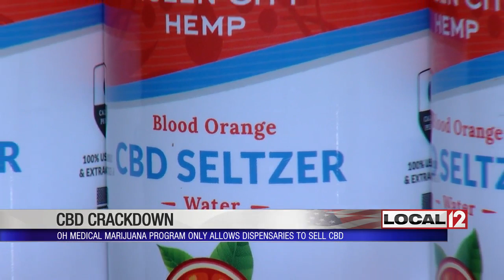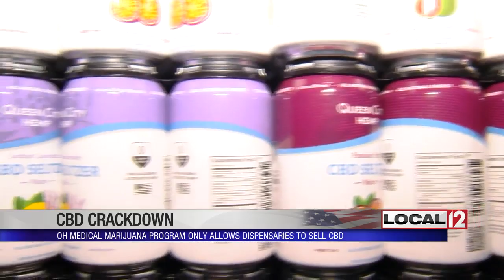CBD oil products pulled from store shelves amid state crackdown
CINCINNATI (WKRC) - Food products with CBD oil are being pulled from the shelves in Cincinnati.

The Ohio Department of Agriculture is cracking down as medical marijuana stores are opening across the state. State officials now say only dispensaries can sell CBD products, but some store owners say CBD and marijuana are not the same.

Two stores at Cincinnati’s Findlay Market were forced to remove CBD products from their shelves after they received visits from the Cincinnati Health Department.

“This entire shelf was full of CBD seltzers and all the wonderful flavors,” said Debbie Gannaway who owns Gramma Debbie’s Kitchen.

Gannaway says the CBD seltzers helped her arthritis.

“People asking me, 'Well, is it really any good? Does it really do anything?' So, I decided I was going to do it every day so I could see, and the arthritis in my knee stopped bothering me,” said Gannaway.

It’s the same story at Dean’s Mediterranean Imports. Owner Kate Zaidan says her customers enjoyed the products.

“It was a great product for us. People loved it. We had repeat business," said Zaidan. “People would come back and tell us they had great effects from it.”

CBD oil is a cannabis compound, but it does not contain THC. That’s the psychoactive compound found in marijuana that gives you a euphoric feeling.

The Ohio Board of Pharmacy says the state’s new medical marijuana program only allows dispensaries to sell CBD products.

“Well, I think it’s ridiculous. They need to figure out how to reword the law that hemp and hemp products are perfectly legal and should be used in any way possible,” said Gannaway.

The Cincinnati Health Department says it's just following directions from the state. In a statement, Antonio Young, director of environment health at Cincinnati’s health department, said the department is just acting as an extension of the Ohio Department of Agriculture. Young said the issue will ultimately need to be handled by regulators like the Ohio Board of Pharmacy.

“I just think it's a shame that access has been limited. To me, it's important that people have access to things that make their lives better,” said Zaidan.

The CBD products pulled from the shelves have been embargoed. The store owners say the health department will pay them another visit in the coming days to determine if the products need to be destroyed.

The Cincinnati Health Department released the following statement of Local 12:

The Ohio Department of Agriculture (ODA) has identified retail food facilities throughout the state that may potentially be selling food containing Cannabidiol (CBD) products. CBD oil is derived from the cannabis plant, has become the new product in states that have legalized medical marijuana. Food and beverage products containing CBD were introduced in the United States in 2017. Similar to energy drinks and protein bars which may contain vitamin or herbal additives, food and beverage items can be infused with CBD as an alternative means of ingesting the substance. These products may only be legally sold by a licensed dispenser.
On 1/31/2019, the Cincinnati Health Department’s Food Inspection office received a phone call from ODA stating that establishments within our health Jurisdiction may be affected. Local health departments were instructed by ODA to visit the City of Cincinnati locations and embargo the products. Embargoing involves identifying potentially harmful food products, having the products removed from retail sale; itemized/ inventoried and photographed on-site.
The Cincinnati Health Department inspected all of the identified establishments. Only one establishment required an embargo. The remaining locations had either already removed the product from the shelves or altogether discontinued products for retail sale prior to the inspector’s visit. It is important to note that due to our jurisdictional authority and familiarly of these facilities, local health departments are acting as an extension of the ODA only. The issue will ultimately need to be handled at the distribution points by medical marijuana regulating entities such as the Ohio Board of Pharmacy."